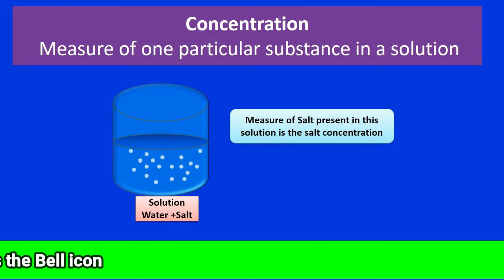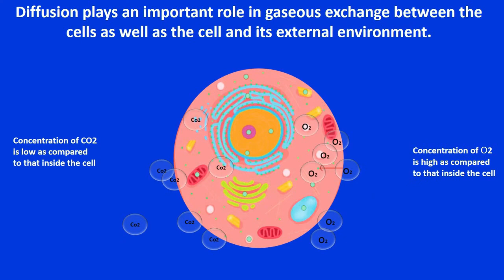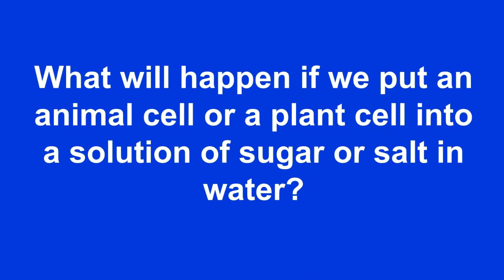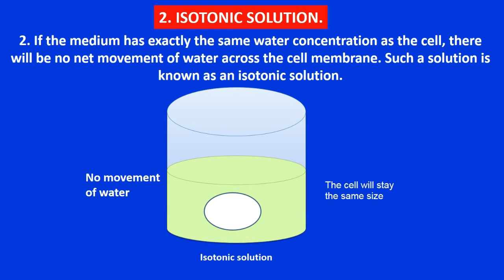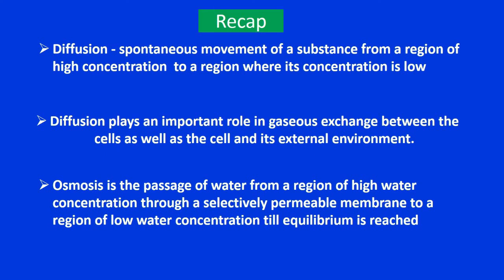Diffusion and Osmosis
In this video I am discussing about diffusion and Osmosis in very easy language I hope all my viewers understand the basic concept of diffusion and osmosis through watching this video